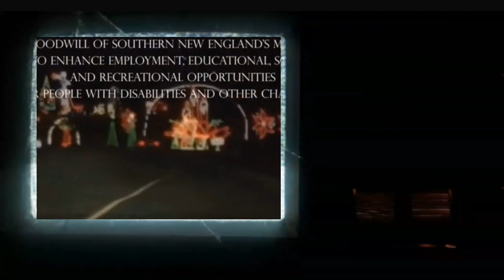WRTC-LP (analog channel 38) Guilford, Connecticut December 8-9, 2022 Part 2